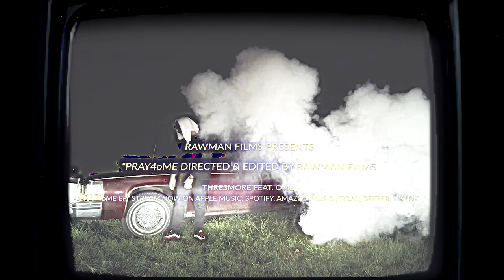Thre3more - PRAY4oME (Official Music Video)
Single off of Thre3more's debut EP  "PRAY4oME"